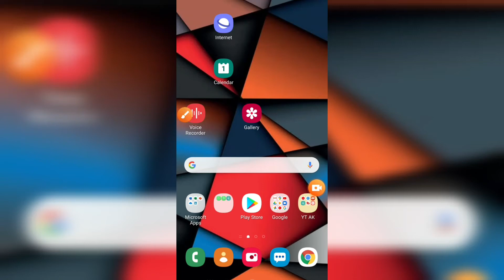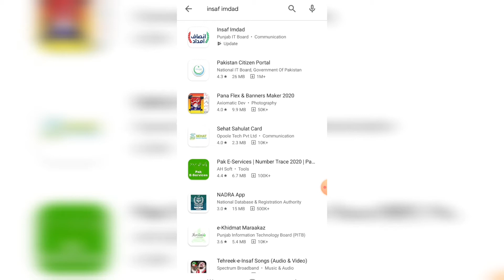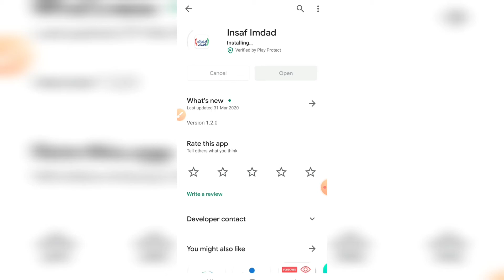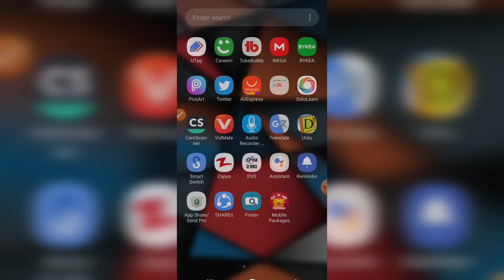Insaf Imdad Saye 4000 Kaise Hasil Karen || Insaf Imdad Form Register || Relief Fund Insaf imdad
How to collect 4000 insaf imdad
How to form Register
How to form Register from insaf imdad
Aaj Ham aapko is video mein bataenge Ki Hukumat Punjab ki taraf se Jo 4000 Mil Rahe Hain aapko Kaise Hasil Karenge video aapane Mukammal dekhni hai aap Ko Mukammal Tarika bataya Jaega paise aap kaise Hasil Karenge form Kaise aap HAL Karenge